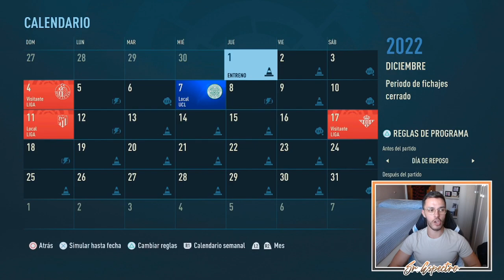💲 ¡FICHAJES! | MODO CARRERA FIFA 23 | REAL MADRID #3